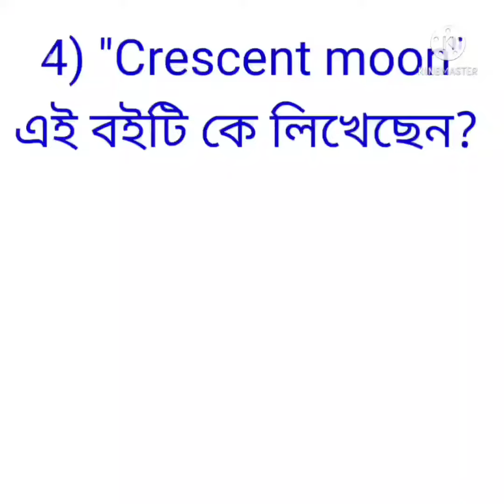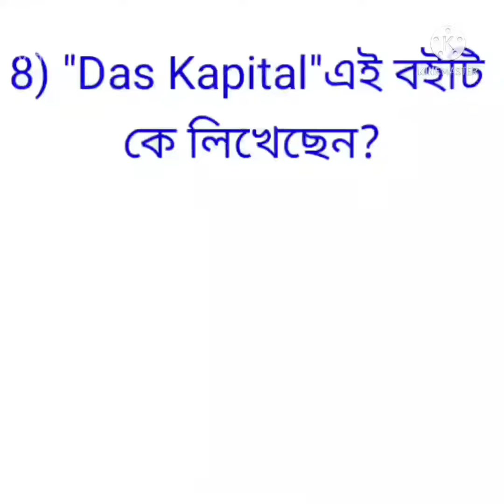Kaun sa book kis writer ne likha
কোন বইটি কে লিখেছেন
Army question
Army ke exam Kaun writer ka kaun sa book aaya hai

SSC mein kya question kare jaate kya katras hote Sab aapko ham bataenge theek hai bhai